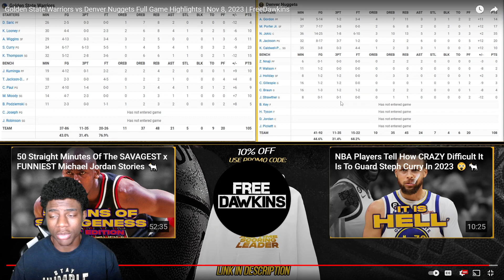Reacting To warriors vs Nuggets Full Game Highlights!